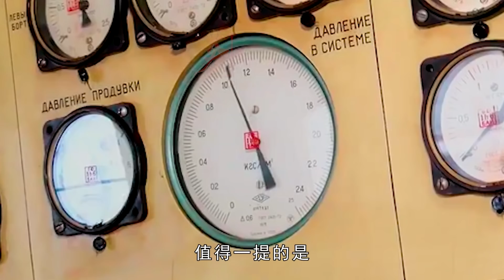俄羅斯 “亞森”級核潛艇，蘇聯攻擊核潛艇最後的遺產，艇殼採用單雙殼體混合的全新設計，高達8米的“雙耳罐”球形聲呐基陣，第四代KTP-6壓水核反應爐作為動力源泉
“亞森”級核潛艇長119米，寬13米，最大排水量13800噸，極限潛深600-800米。採用1臺KTP-6壓水核反應爐，最大航速35節，噪音水準95分貝。具有深潛、打擊能力強、自動化高等特點。不僅能用於反潛、反艦、對陸攻擊，還能實施一定的戰略打擊任務。在設計研發時，就被認為是世界上核潛艇的領軍人物，與美國的“海狼”級核潛艇相比毫不遜色。
The Yasen-class nuclear submarine is 119 meters long and 13 meters wide, with a maximum displacement of 13,800 tons and a limit diving depth of 600-800 meters. Using a KTP-6 pressurized water nuclear reactor, the maximum speed is 35 knots and the noise level is 95 decibels. It has the characteristics of deep diving, strong strike ability and high automation. Not only can it be used for anti-submarine, anti-ship, land attack, but also to implement certain strategic strike missions. When it was designed and developed, it was considered to be the leader of the world's nuclear submarines, and it was no less than the "Sea Wolf" class nuclear submarine of the United States.
火力就是正義#“亞森”級核潛艇